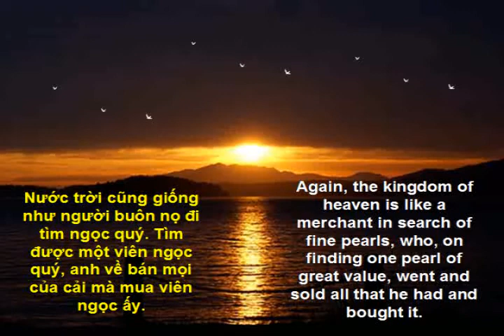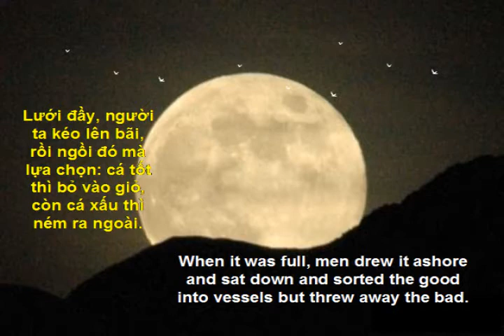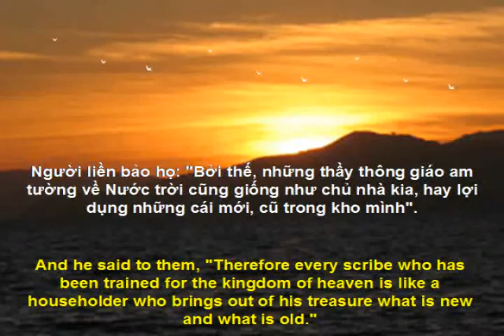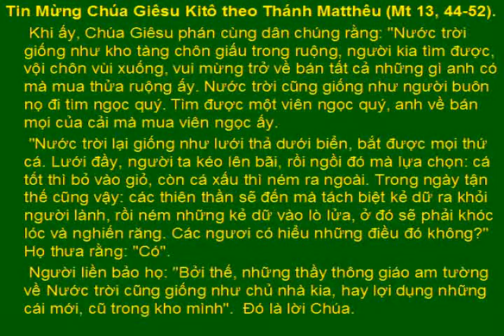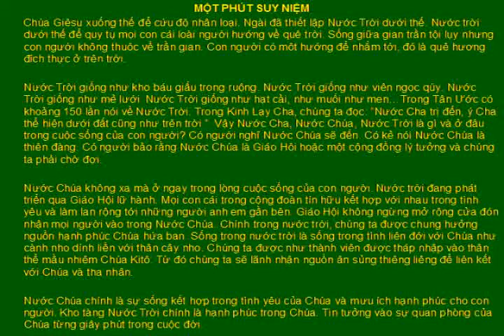Suy Niem Phuc Am CN 17A Thuong Nien